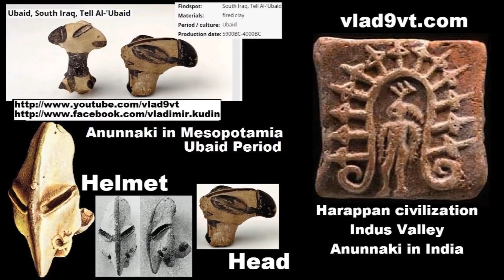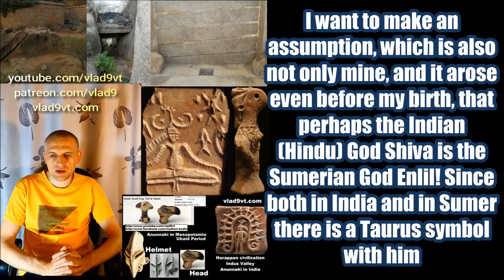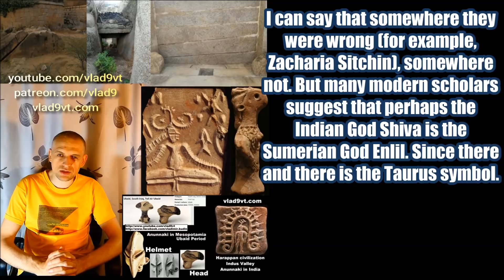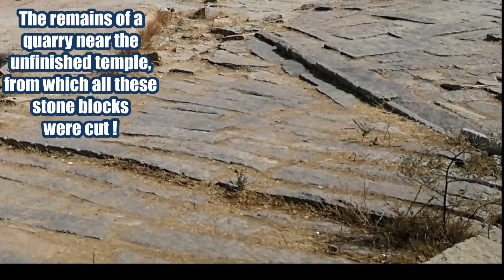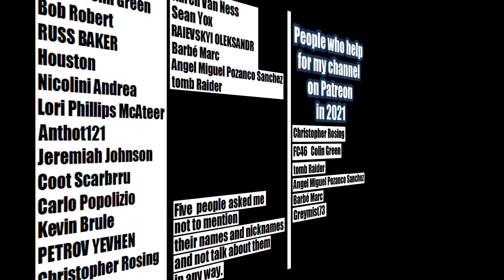Ancient India and traces of Gods Second Part